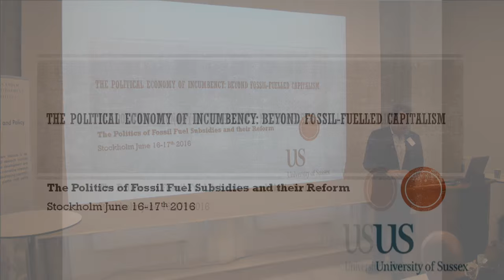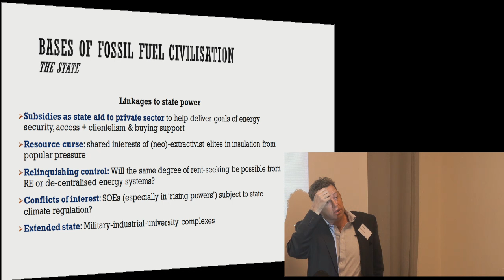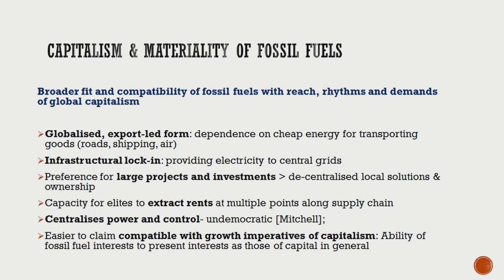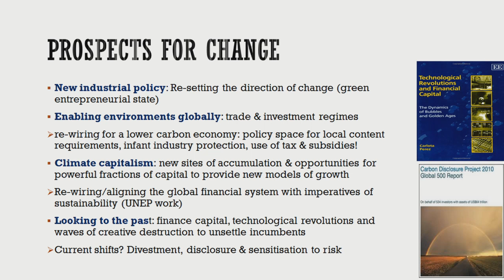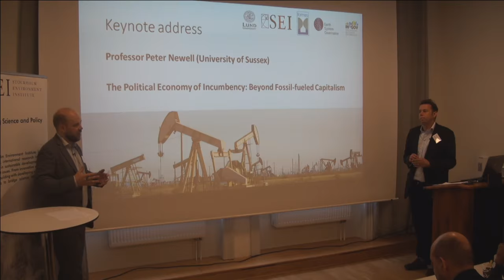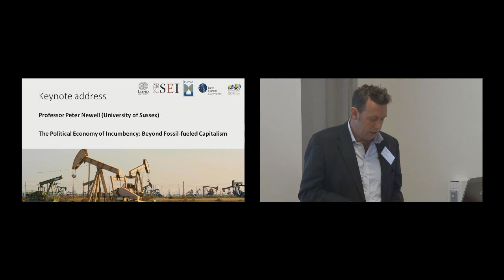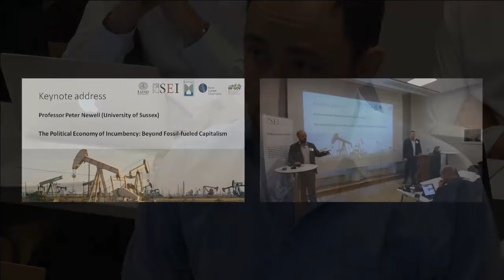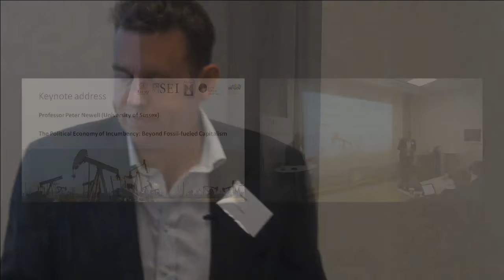Peter Newell – The Political Economy of Incumbency: Beyond Fossil-fueled Capitalism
June 16, 2016: 9:50-10:30 CEST/GMT+2

Keynote speaker for ”The Politics of Fossil Fuel Subsidies and Their Reform” - a Lund University and Stockholm Environment Institute Workshop.

Peter Newell is Professor of International Relations at the University of Sussex.

He has worked on issues of environment and development, especially climate change, for over 18 years and conducted research and policy work for the governments of the UK, Sweden and Finland as well as international organizations such as the United Nations Development Programme, the Global Environment Facility and the Inter-American Development Bank.